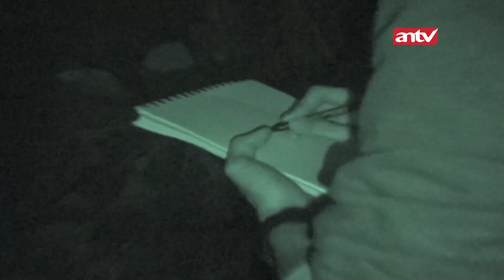Banyak Sosok Terjebak Karena Banyak Orang Buang Jin! | Memburu Misteri ANTV | Eps 18 (4/4)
Berbagai kejadian aneh dan teror gaib berusaha dibuktikan kebenarannya oleh Fadi Iskandar & Sara Wijayanto dengan menelusuri tempat-tempat misterius. Banyak hal di dunia ini yang tidak dapat kita pahami sepenuhnya termasuk kehadiran makhluk astral, di balik eksistensi yang tak kasat mata. Terkadang mereka hadir dan menghantui kita karena sebuah alasan karena masa lalu persaingan dendam cinta tak terbalas Sara Wijayanto dengan kemampuan menembus alam dunia lain dan juga tim akan mencari jawaban atas kehadiran mereka

Kini beragam tayangan kesayangan anda di ANTV bisa disaksikan kapan saja dalam genggaman tangan. ANTV ANTVofficial ANTVKlik ANTVLovers memburu misteri,fadi iskandar,sara wijayanto,supranatural diary sara wijayanto,sara wijayanto sara demian demian sara wijayanto,paranormal,penelusuran,mistik supernatural,haunted place,ghost,horror,mistis,